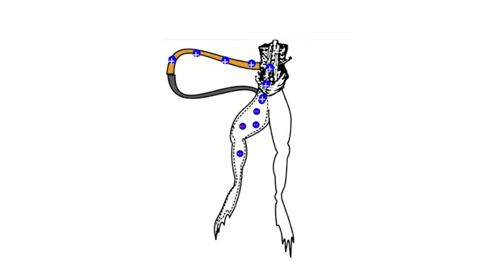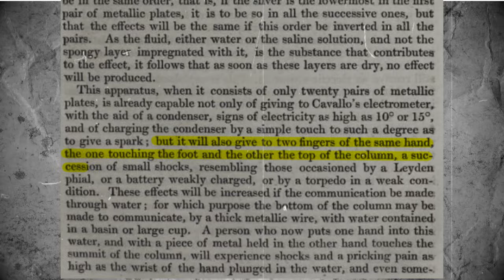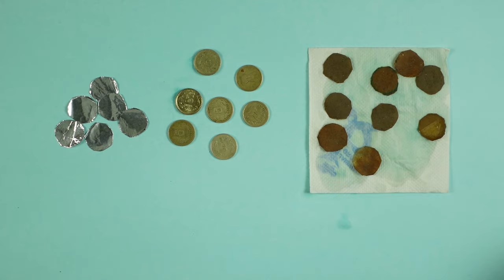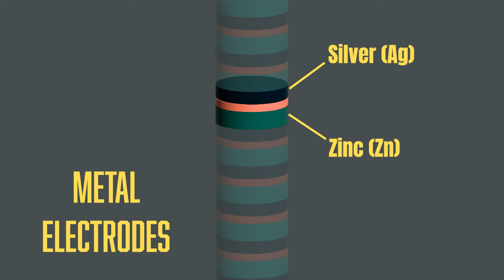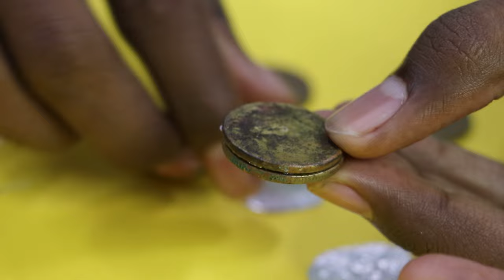Coin Battery | Curiosity 51